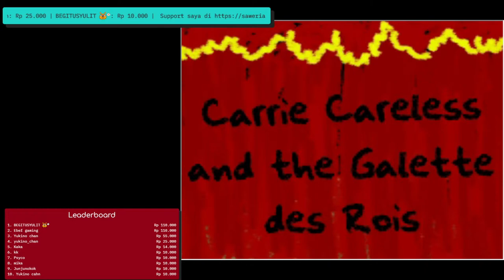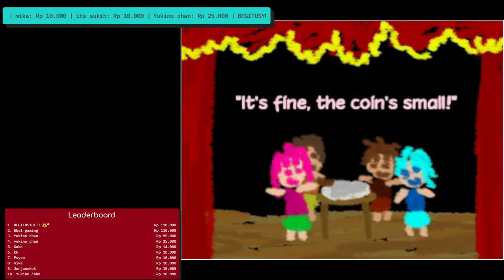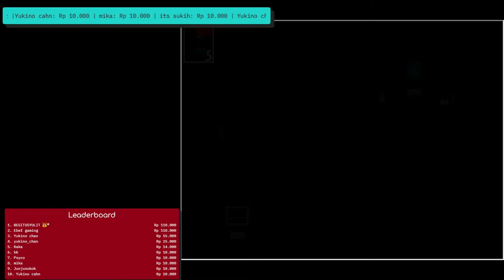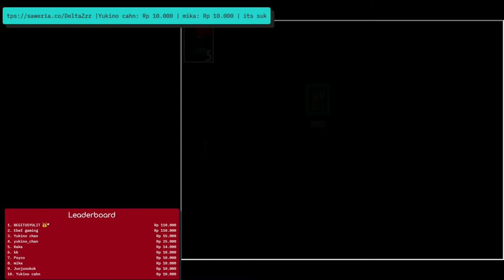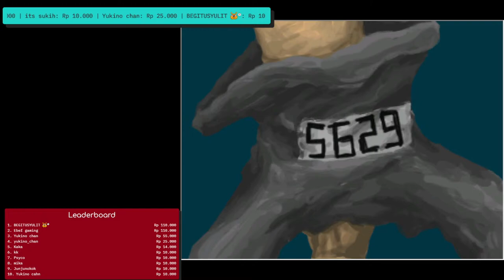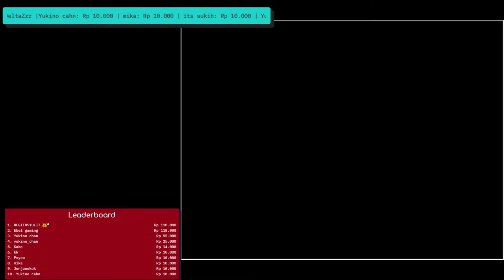Mencoba menamatkan game iB (Part 1) | Live iB Indonesia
Hi,Delta Jufri here! just an ordinary guy who love fighting game,it's hard for me to speak english but, i will try my best xD

Live chat Rules:
1. Jangan sarkas,rasis atau saling membedakan ya,baik secara harta,agama dll.
2. Jangan bercanda secara berlebihan,ingat kita tidak tahu letak dimana sabarnya seseorang gaes.
3. Gunakan bahasa yang baik saat akan meminta sesuatu disini ya,entah itu share info,gameplay character dan review character dll.
4. Jangan rusuh dan jangan terlalu toxic juga ya gengs,disini kita buat suasana agar jadi aman dan nyaman.

Hukuman bagi yang melanggar Live chat Rules:
- 1x bakal gua ban sementara
- 2x Ban permanen

Note: bagi yang mau minta review char Genshin Impact silakan kasi UIDnya ketika gua live ya dan jangan lupa untuk kasi info char apa yang bakal mau di review,(Gua hanya bisa review sesuai dengan char yang pernah gua tau dan yang pernah gua mainin) jadi,maaf kalau ga bisa maksimal ya